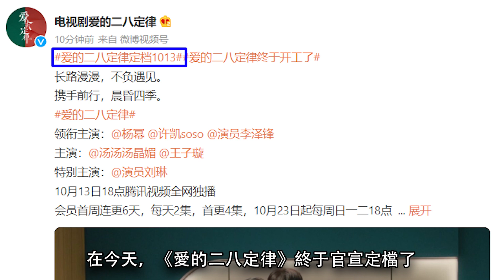《愛的二八定律》官宣開播│“霸氣禦姐”與“帥氣宅男”二八分配的合夥愛情！楊冪 許凱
這部劇之前多次傳出過開播消息，不過直到今天終于得到官方的認證，由楊冪 許凱領銜主演。

劇情上是一部高甜姐弟戀，霸氣御姐搭配帥氣宅男還蠻有看點的。講述了一心撲在事業上的女律師秦施（楊冪 飾）終於如願進入了業界頂尖的誠與慧律師事務所，成為了一名家庭律師。而另一邊一直被父母頻頻催婚的宅男陽華（許凱 飾）因...